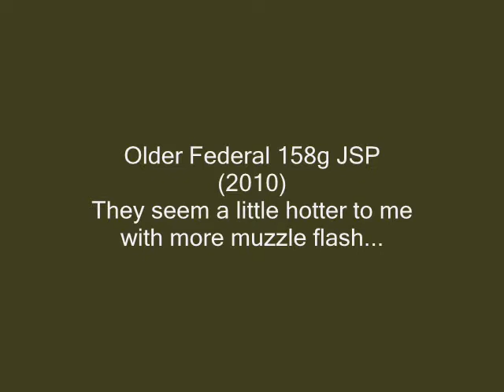Coonan 357mag, 25 yards one handed, ShootSteel silhouette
shooting older and newer Federal 158g JSP ammo, I swear the older stuff is hotter..more recoil and muzzle blast. Samsung Galaxy S2 in my left hand. 12"x20" AR500 steel target from ShootSteel.com